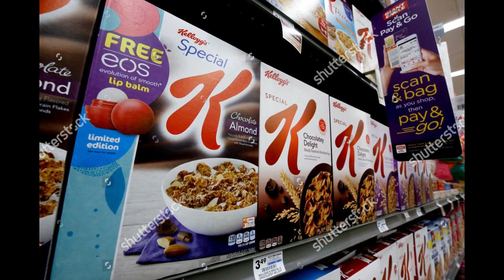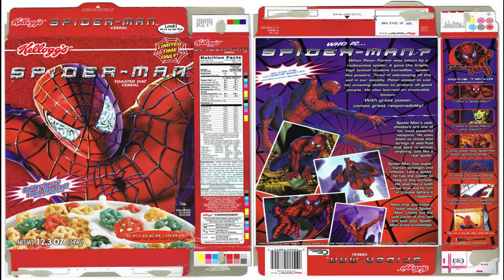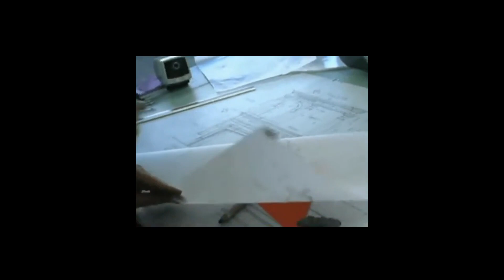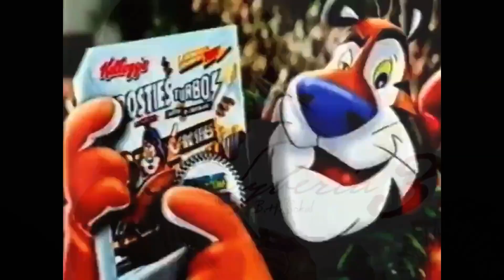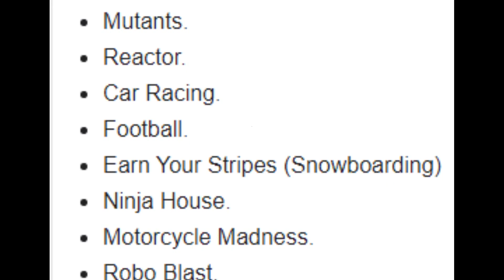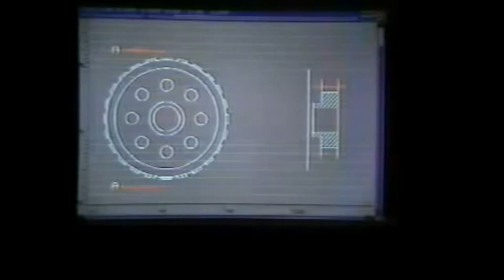Videojuegos que salieron en Cereales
Equipo de Aca Entre geeks